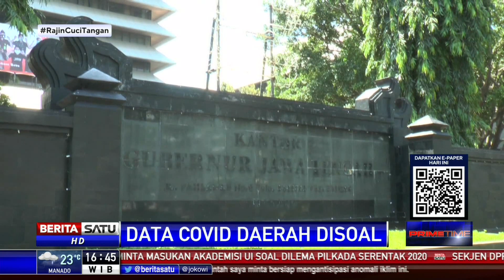Pemprov Jateng Telah Laporkan Kondisi Pasien Covid-19 Secara Transparan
Pemerintah Provinsi Jawa Tengah menyatakan upaya optimal telah dilakukan pemda mendata dan melaporkan kondisi pasien Covid-19 secara transparan di wilayahnya.